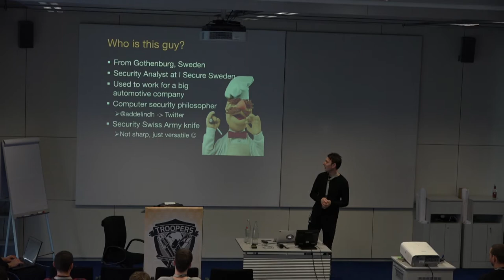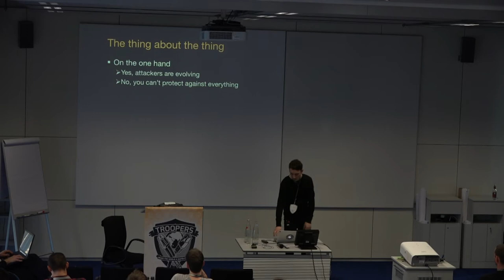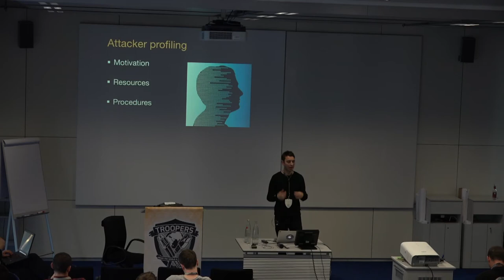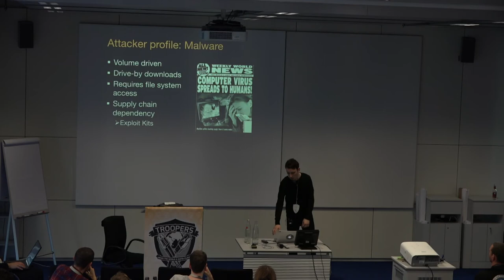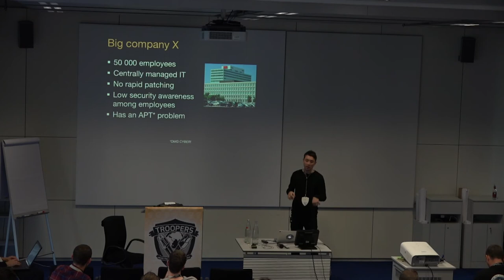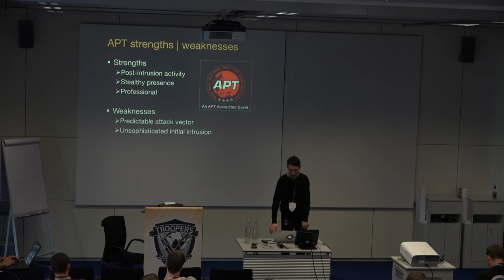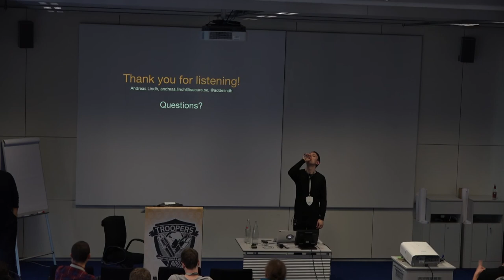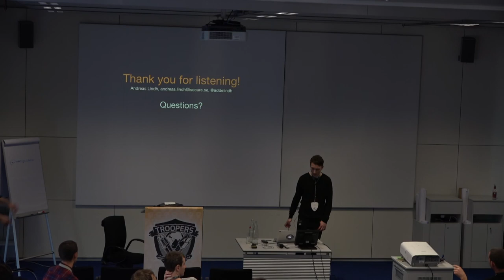[TROOPERS15] Andreas Lindh - Defender Economics